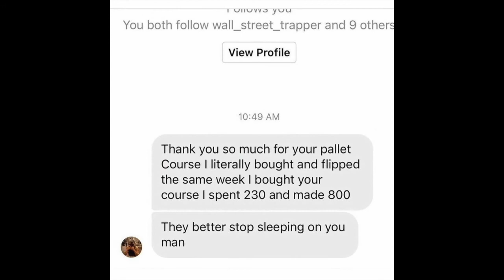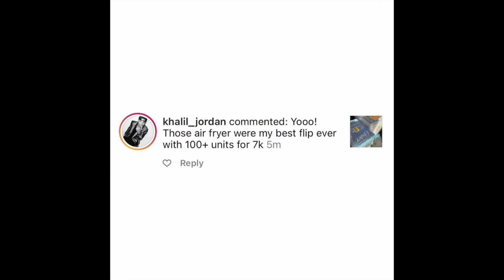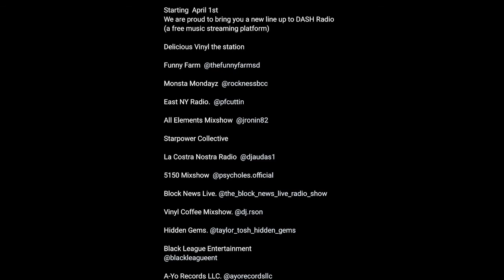Starang Learned Something About The Versuz - Monsta Mondayz Podcast Ep 19 Clip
Song of the Week Submission
For $99, you can submit a song to be played on the Monsta Mondayz Podcast. If chosen, your song will be discussed and played on the show. Monsta Mondayz Podcast has 80,000+ listeners on Dash radio. Your song will also be sent over to the Black League Entertainment list of radio shows…that’s 10 other radio shows with the same amount of listeners for each show and more!! If your song is not chosen, you will get a personal critique from Rock, Starang, and DJ Rek. Any submissions without payment will be deleted. Thank you!

Pallet flipping
10 Sources of Income Masterclass

Music selection: Rockness Monsta and Monsta Nation Jade
Show video editor: Monsta Nation Jade
Audio editor: DJ Rek

The Lox & Dipset Versuz
Is homophobia worse than racism?

Recorded 8/7/21
Aired 9/6/21